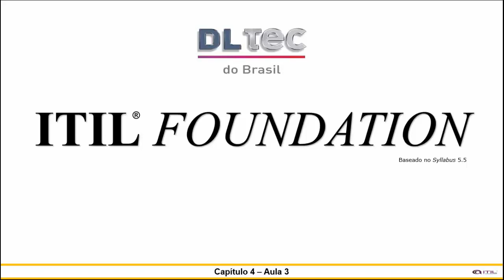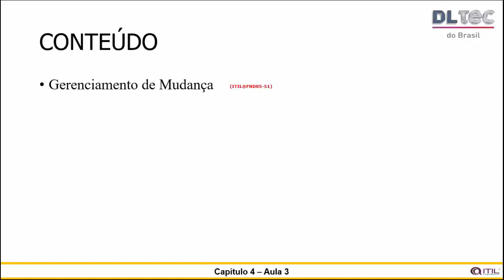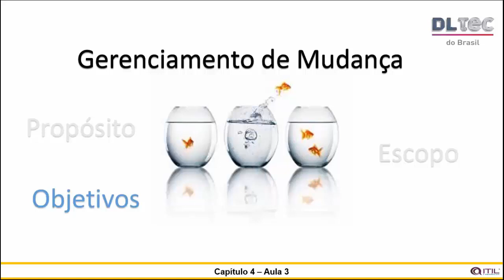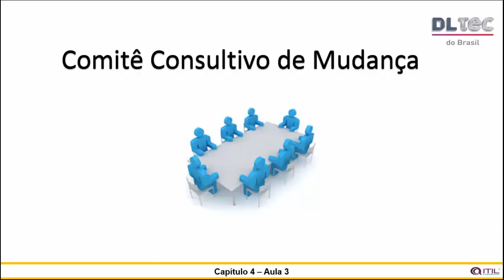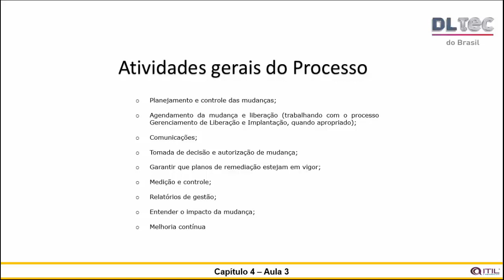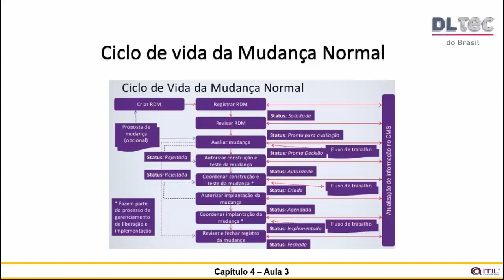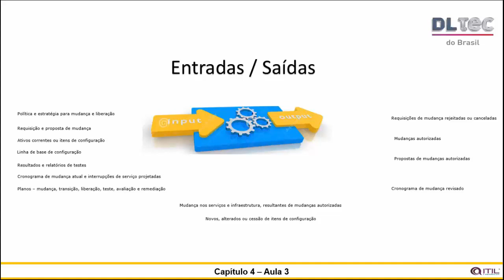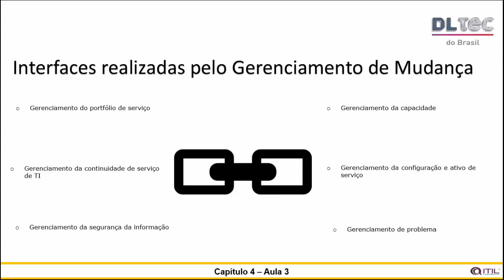ITIL Foundations Cap4 Aula03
Essa aula faz parte do curso ITIL v3 Foundation, além das aulas você também pode baixar o Ebook com o conteúdo disponível no portal da DLTEC dentro do menu "Ebooks" com o nome "ITILv3 Foundation".

Se você não tem usuário no portal da DLTEC crie um gratuito para baixar